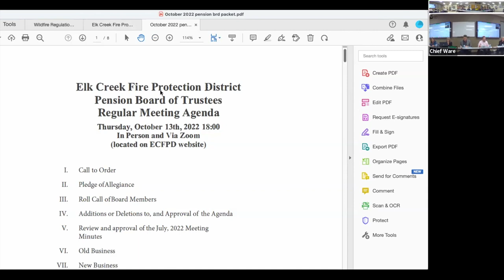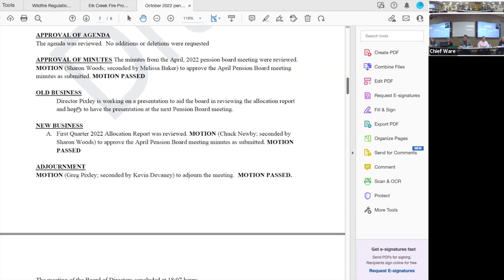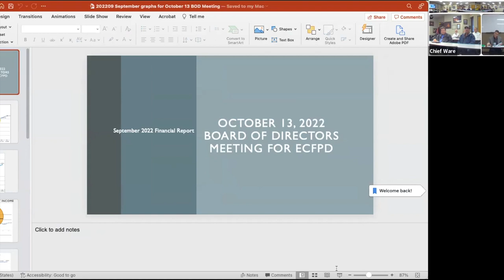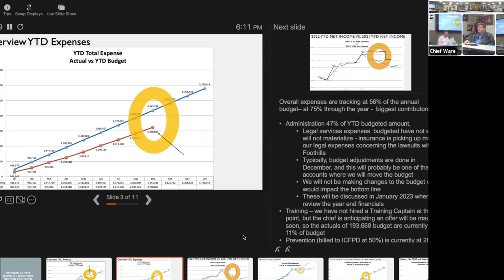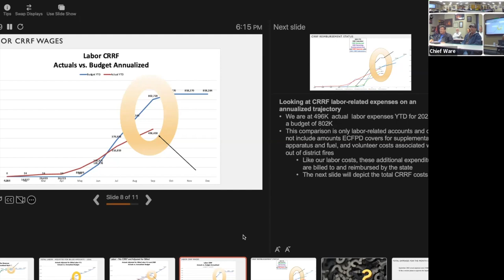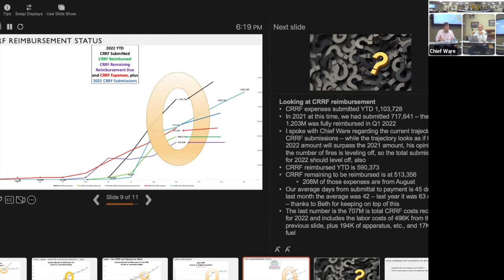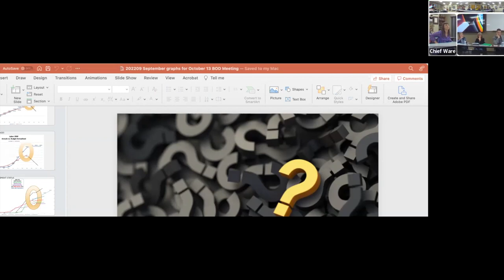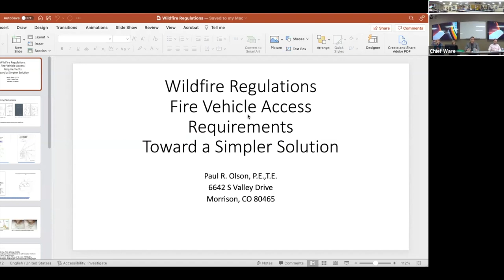Elk Creek Fire Board of Directors Meeting October 2022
This is the Zoom recording of the October 2022 Elk Creek Fire Protection District Board of Directors Monthly Meeting.

Video provided by Elk Creek Fire Chief Jacob Ware.